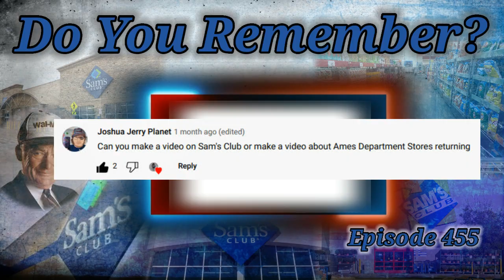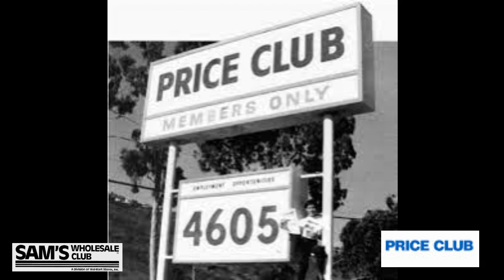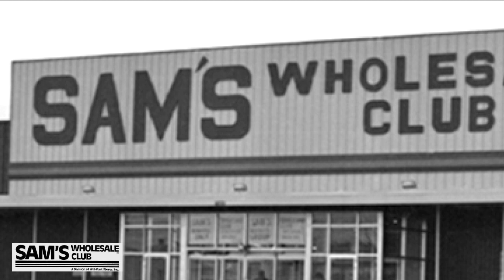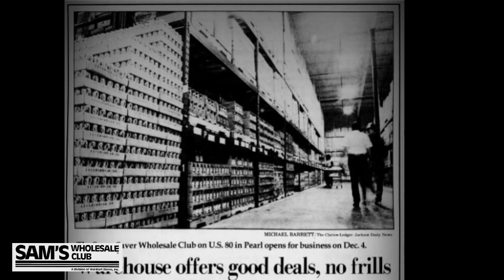Do You Remember Sam's Club? A Store History.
Sam's West, Inc. (doing business as Sam's Club) is an American chain of membership-only retail warehouse clubs owned and operated by Walmart Inc., founded in 1983 and named after Walmart founder Sam Walton as Sam’s Wholesale Club.[3] As of January 31, 2019, Sam's Club ranks second in sales volume among warehouse clubs with $57.839 billion in sales(in fiscal year 2019) behind rival Costco Wholesale.